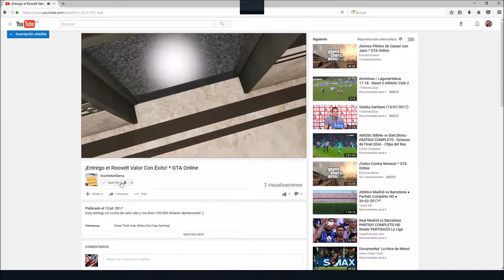¡Ayudando A Mi Equipo! * GTA Online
¡Hoy estuve ayudando a mi equipo con sus suministros! ;)